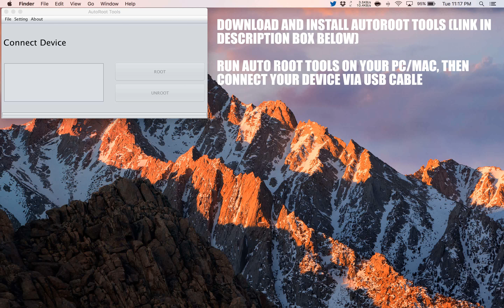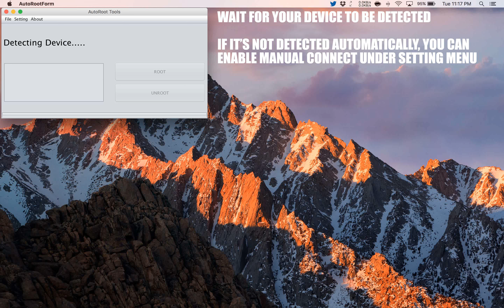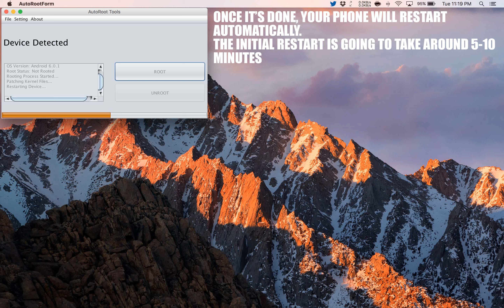How to Root Sharp Aquos SH8298U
A simple and safe tutorial on How to Root Sharp Aquos SH8298U.